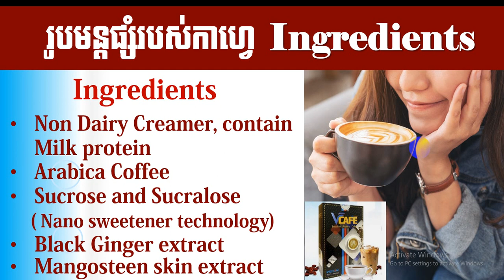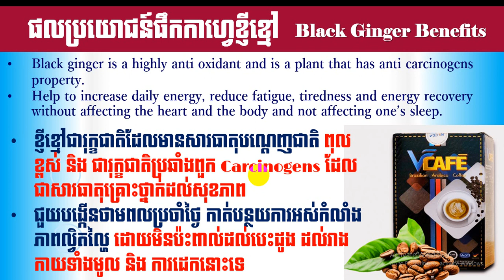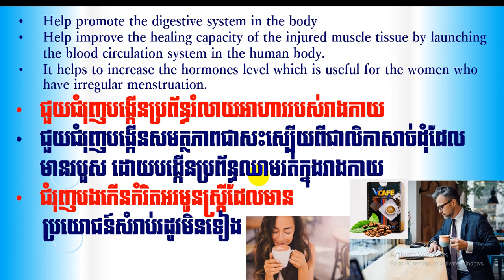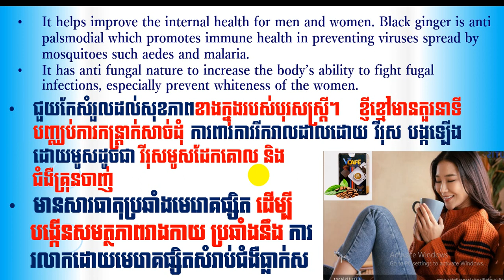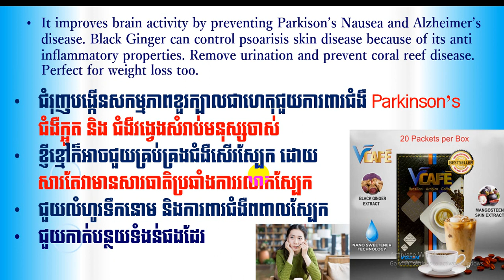EBC ពន្លឺសុខភាព - ផលប្រយោជន៍កាហ្វេខ្ញីខ្មៅ - English (Pang Leehouv)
ផលប្រយោជន៍កាហ្វេខ្ញីខ្មៅ ពន្យល់បកស្រាយដោយលោកគ្រូ ប៉ាង លីហ៊ៅ (Pang Leehouv) តំណាងក្រុមហ៊ុន អ៊ីប៊ីស៊ី (EBC)